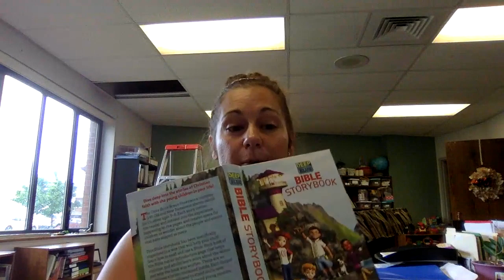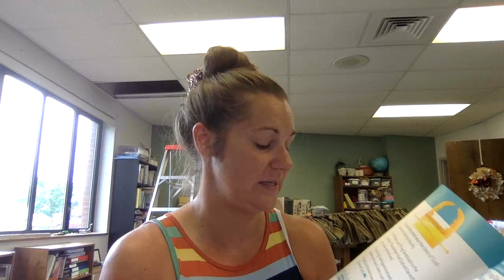Bible Story/STEM Challenge 06.10.20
We're reading the story of David dancing which can be found in 2 Samuel 6:1-19 and then creating an ark of the covenant to use in our own praise parades.